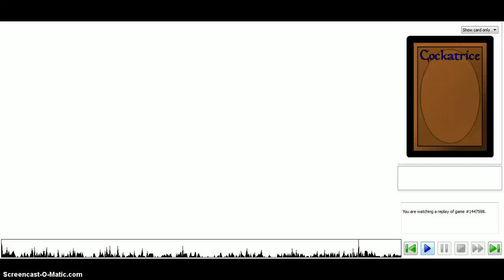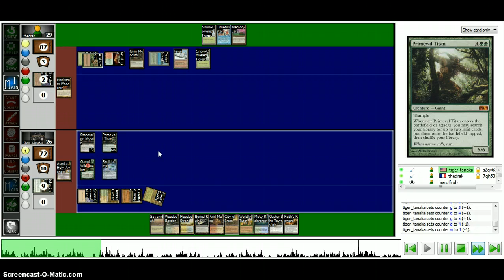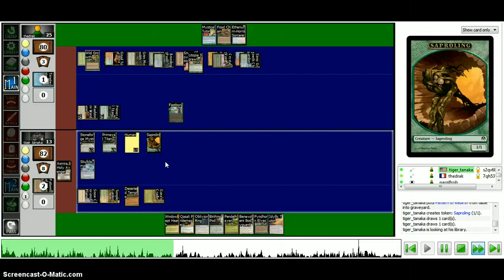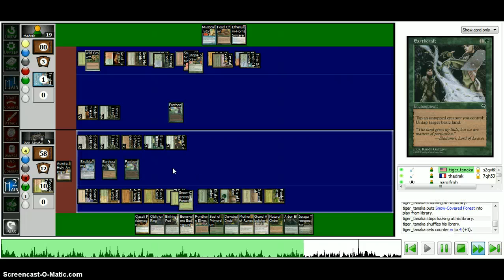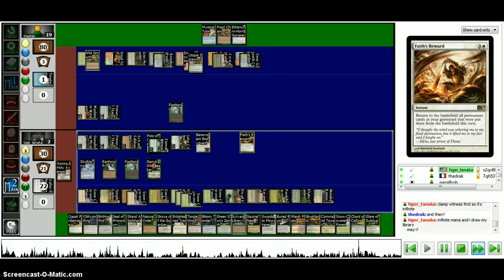MTG: Duel Commander - Maelstrom Wanderer (thedrak) vs. Asmira 2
Game 2 of a French EDH match between myself and thedrak (playing Wanderer) on Cockatrice. :]